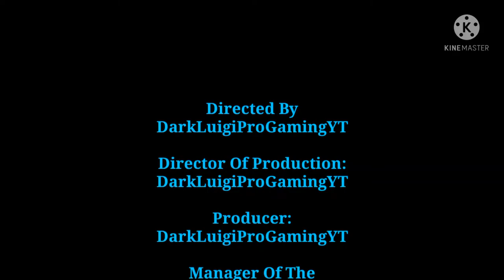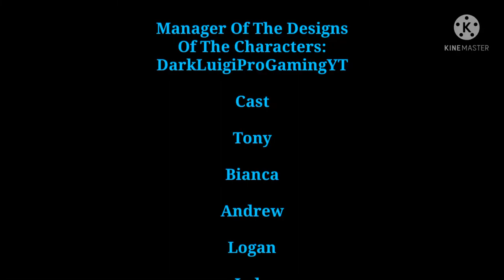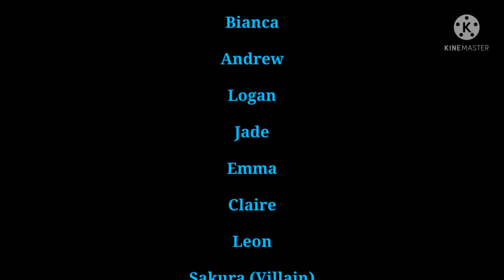Tony's Family: Reborn | Chapter 7: Logan's Suicide Mission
Capítulo 7: La Misión Suicida De Logan

infringing.